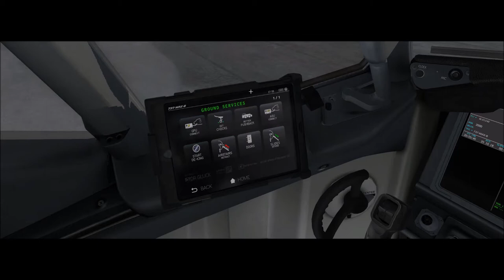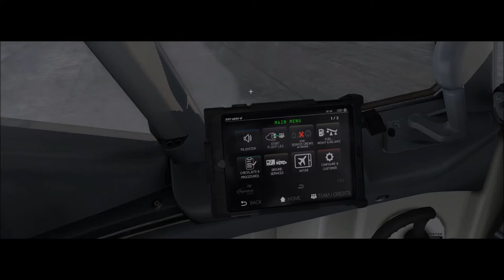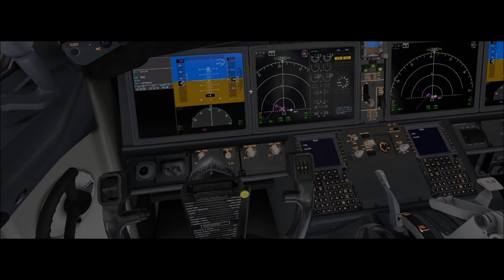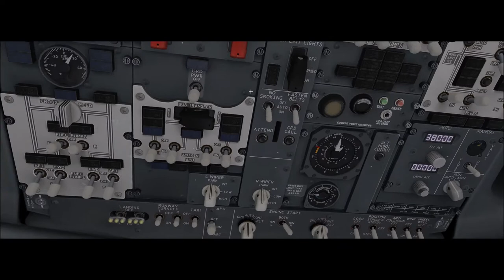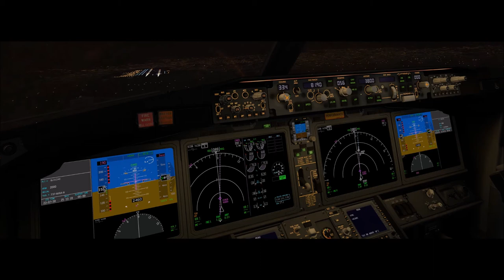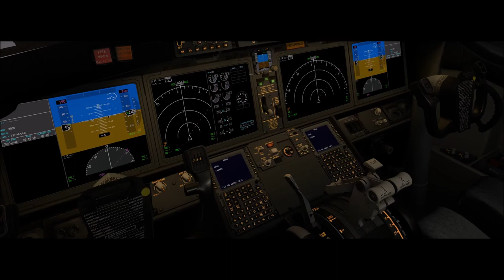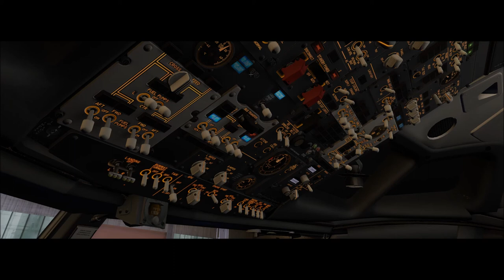X-Plane 11 #131 Boeing 737MAX 8 Gol Curitiba ( SBCT ) São Paulo ( SBGR )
▬▬▬▬▬▬▬▬▬ஜ۩۞۩ஜ▬▬▬▬▬▬▬▬▬▬
Mais Informações Logo a Baixo
▬▬▬▬▬▬▬▬▬ஜ۩۞۩ஜ▬▬▬▬▬▬▬▬▬▬